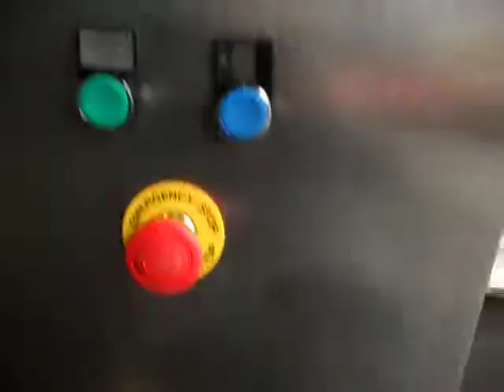used conveyor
NNP
Stainless conveyor
Stainless, intralox belt, variable speed, 1350mm x 300mm belt